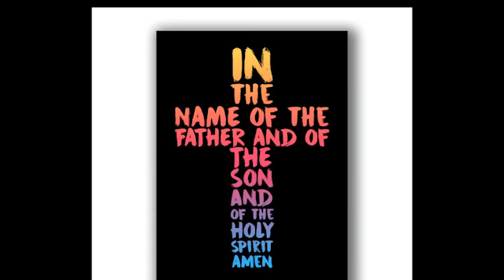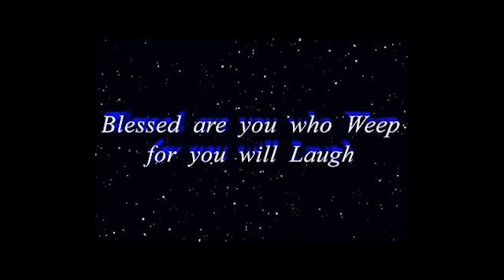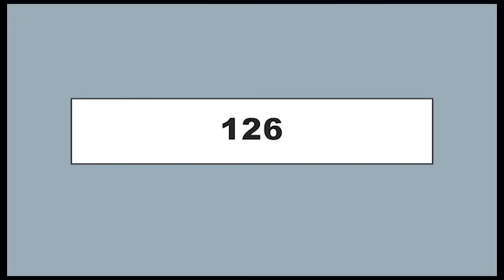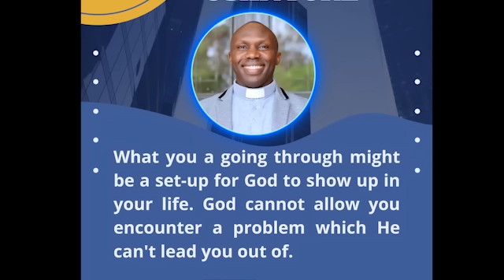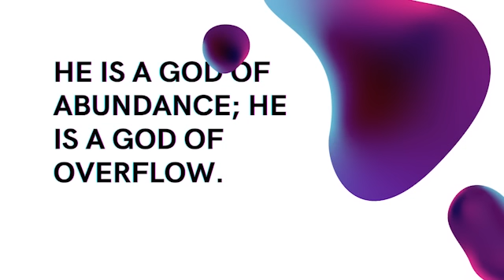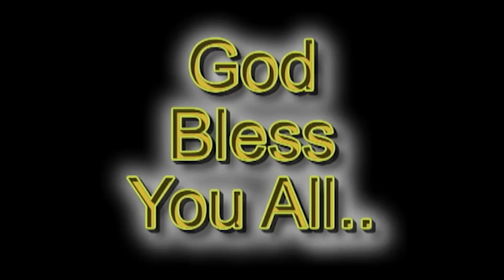OGENDA KUDDAMU OSEKE /OSANYUKE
May our Heavenly Father grant you peace, and may He grant your Hearts' desires in the Mighty name of Jesus Christ Our Lord, Amen🙏